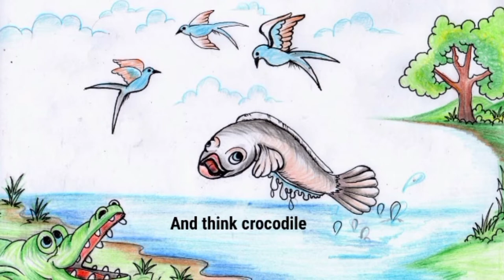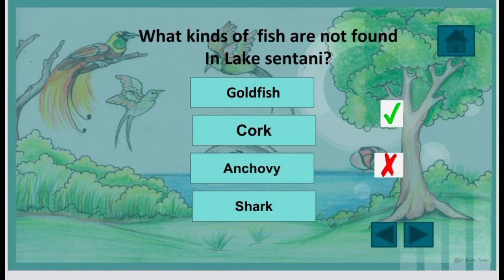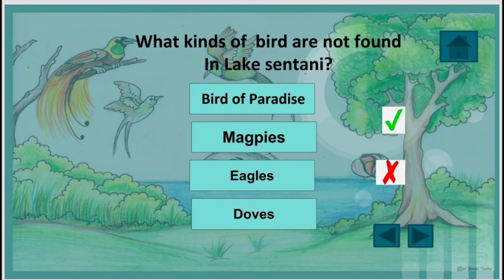Learning English Short Story (Pembelajaran Daring Berbasis Edutainment & Gamifikasi)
Video ini berisi penerapan pembelajaran daring Bahasa Inggris SMA  berbasis edutainment & gamifikasi sederhana di mana para siswa mendengar short story dari video dan mengerjakan kuis interaktif sederhana yang linknya dibagikan di google classroom. Dengan demikian diharapkan siswa dapat belajar dengan cara yang lebih menarik dan menyenangkan.